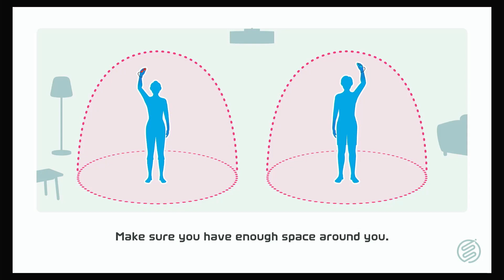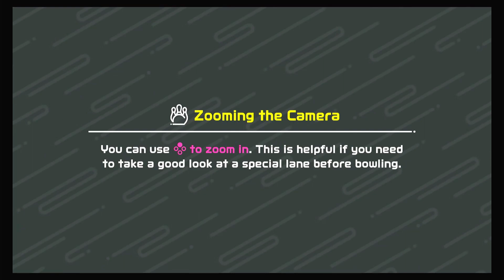Let's Play Nintendo Switch Sports: Part 3 Bowling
Part 3 of Nintendo Switch Sports